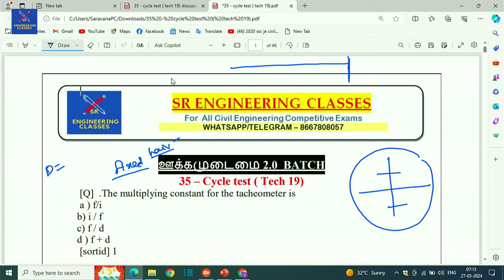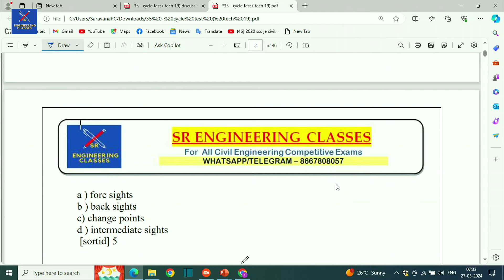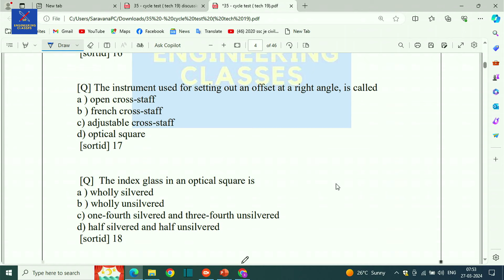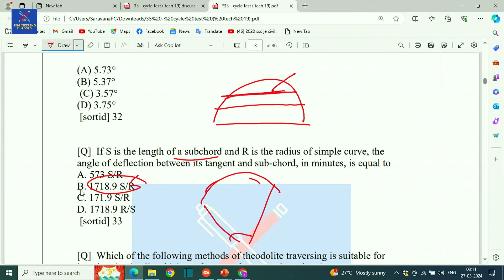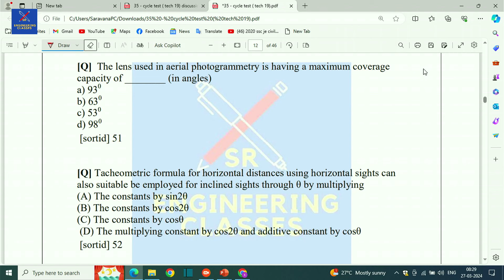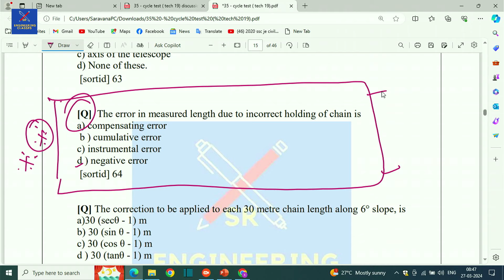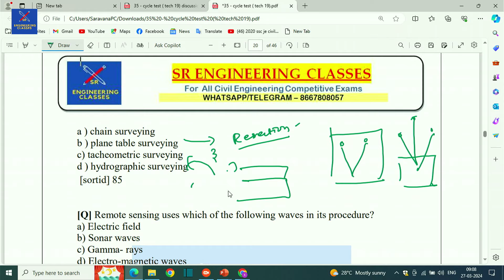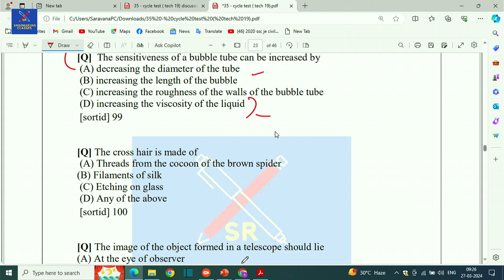TECHNICAL TEST 19 - MOST IMPORTANT SURVEYING QUESTION PART 1-ஊக்கமுடைமை2.O - TNPSC JDO- TNPSC AE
For admission TNPSC AE-SSC JE - RRB JE-தமிழ் நாடு நகராட்சி நிர்வாகம்
TEST BATCH AVAILABE
5500+ QUESTIONS FOR TNPSC AE WITH DISCUSSION ( QUESTION DISCUSSION RECORDED AVAIL)

The courses they offer are as follows:
☑TRB
☑ TNPSC-AE
☑Junior Engineer
☑Overseer
☑Road Inspector
☑JDO
☑Surveyor & Draftman
☑Technical Assistant

REGISTER NOW!